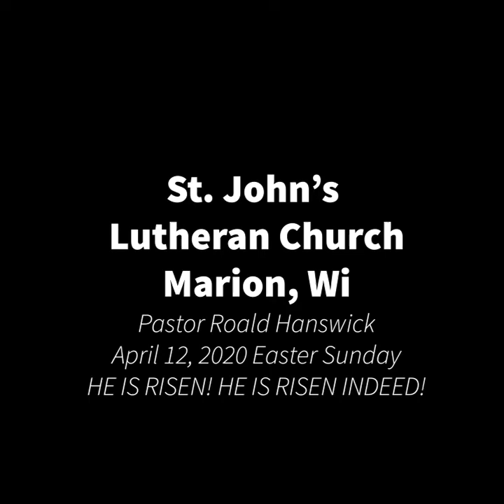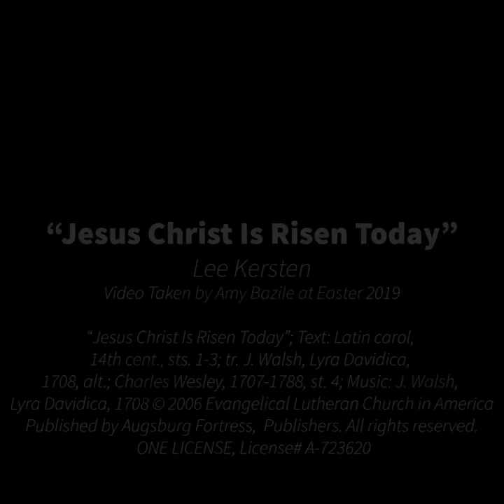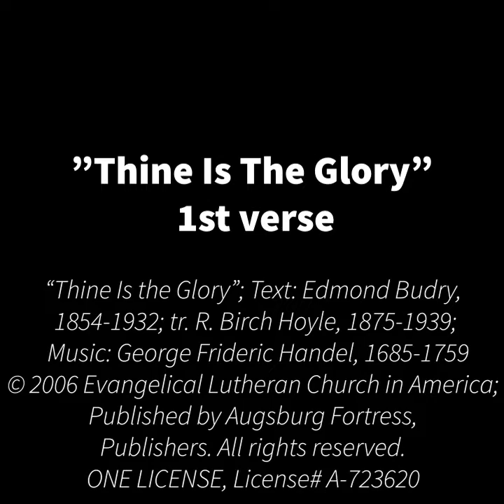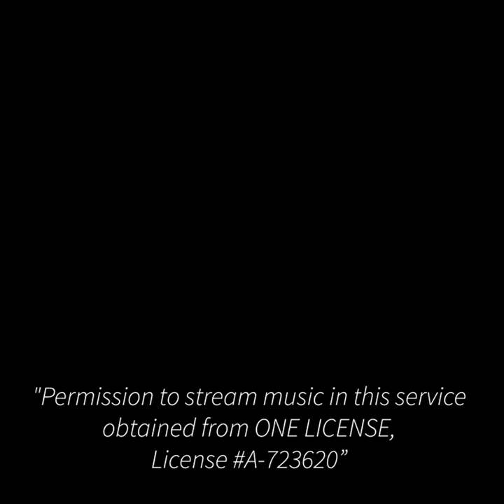April 12, 2020 Easter Sunday